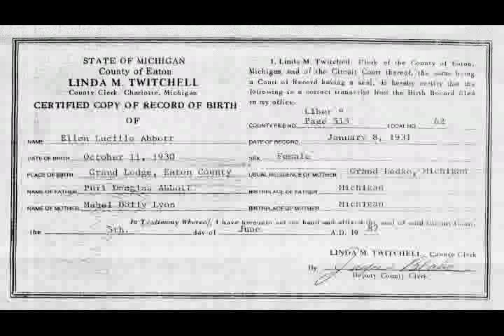Ellen Hawkins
My mom, the Butterfly Lady.